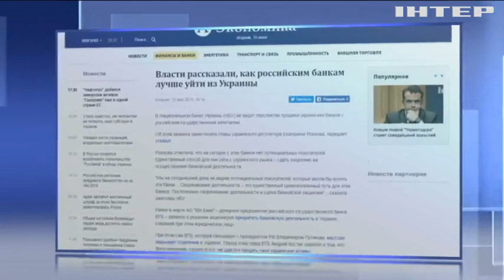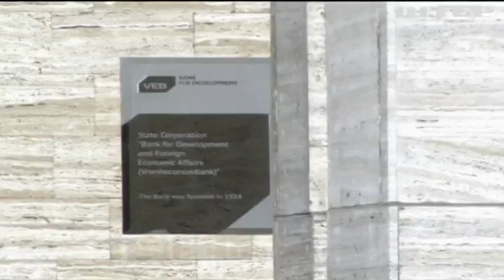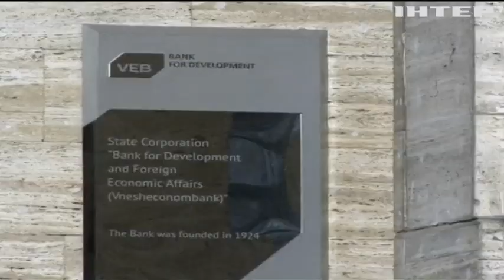"Проминвестбанк" опровергает информацию о своем тяжелом финансовом положении